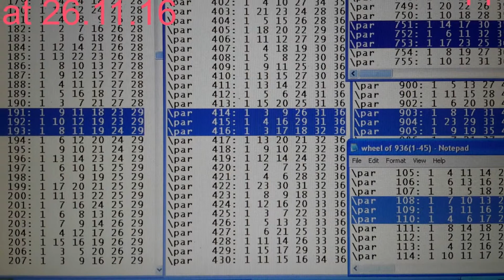review key combinations to win NEW ZEALAND LOTTO on Saturday 26.11.16 NZ1598.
KEY COMBINATIONS D,E,C,B AND THE TARGET A see VIDEO ...

CLUE FOR THE PAIR OF NEW KEY COMBINATIONS:

CLUE FROM THE RED DIFF :
505NTD  TO 498NT C   = - 7.
APPLY + 7 TO 185NT B = 192NT A.
ACTUAL NEW K.C.      = 192NT A;SPOT ON.

CLUE FROM THE BLUE DIFF :
374NT E  TO  395NT C = + 21.
APPLY + 21 TO 395NT C= 416NT A.
ACTUAL NEW K.C.      = 415NT A; ONE OFF.

192NT  SHARE  C.W.N. 29 WITH  415NT.

192NT: 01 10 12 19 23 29

415NT: 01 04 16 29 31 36

JOIN
: 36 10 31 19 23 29  = (a) = DIVISION 3 PAID $528

HOW TO LOOK FOR THE SIXTH NUMBER:

1.LOOK IN RT.
2.LOOK IN NT.
3.LOOK IN STAND ALONE OR NEARLY STAND ALONE RT AND NT.
4.LOOK IN THE START OF THE ARROW ;RED OR BLUE OR GREEN.
5.LOOK IN THE END OF THE ARROW ; RED OR BLUE OR GREEN.
6.LOOK IN THE START OF THE KEY COMBINATIONS NT AND RT .
7.LOOK IN THE REPEAT KEY COMBINATIONS BOTH NT AND RT .

904RT B  STAND ALONE RT.
903NT: 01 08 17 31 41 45 HAS 31,17 LEAD TO 415NT.
78NT E.
79NT : 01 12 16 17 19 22 HAS 19,17 LEAD TO 192NT.
752RT D NEARLY STAND ALONE RT.
753NT: 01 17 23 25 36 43 HAS 23,36,17 LEAD TO 192 AND 415

109,282 ARE STAND ALONE NT D,B THEY ALSO HAVE 17.

DELETE 10 from (a).

: 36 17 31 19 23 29 = DIVISION 1 PAID $1,000,000.00

DO SOMETHING FOR YOURSELF AND YOUR LOVE ONE

ecarusnock.

KEY COMBINATION E,D,C,B CAN BE OBTAIN BEFORE THE DRAW